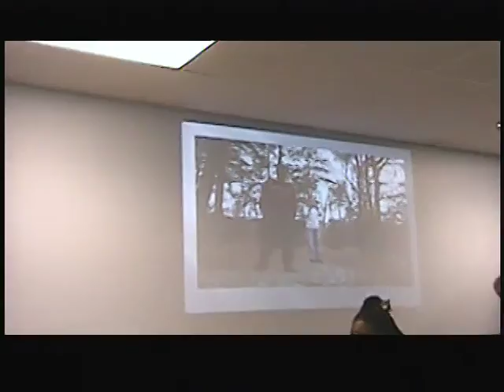The Beast & Olivet Discourse - Eschatology Week 8